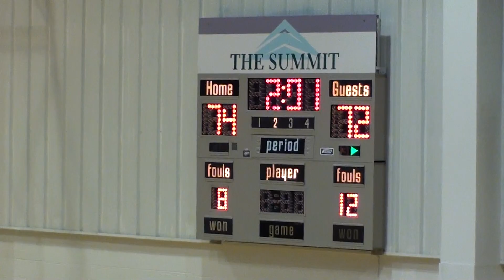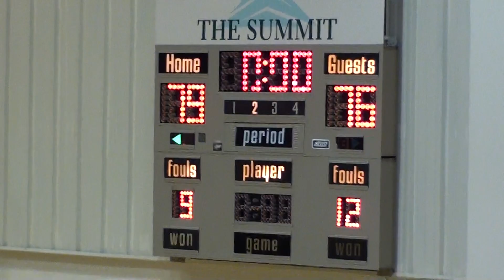1st Annual 8th Grade Boys Middle School All Star game- 2nd half -4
2nd Half-4